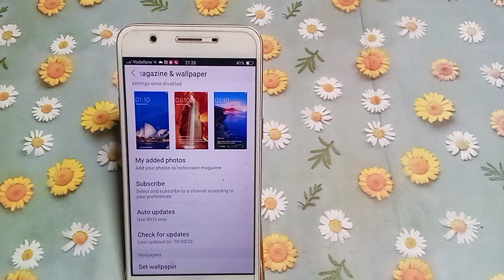VIVO Y71 USEFUL SETTING | how to update wallpaper Vivo y71 | Vivo v3 max setting use kaise kare